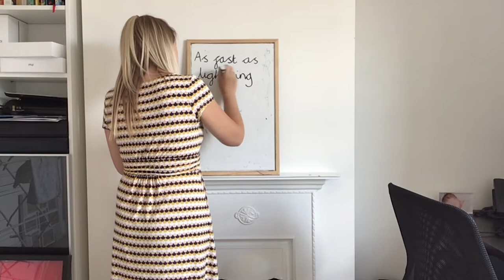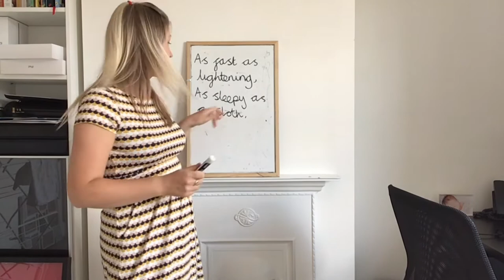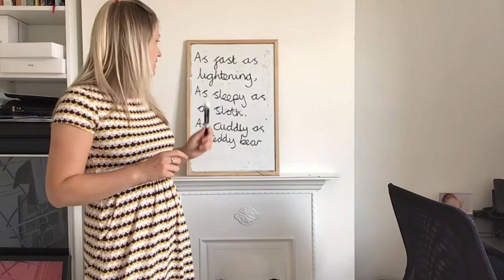Mrs Fitch HL video similes